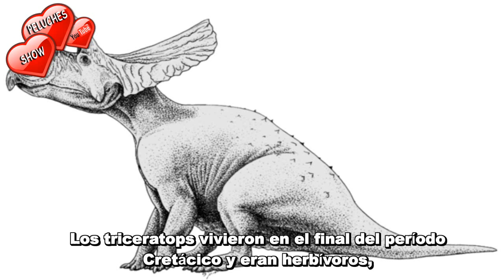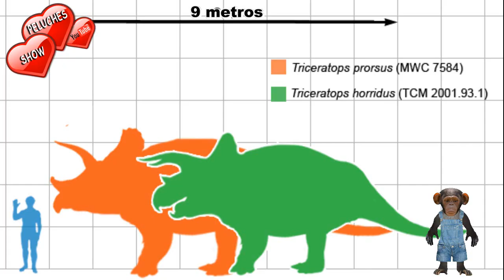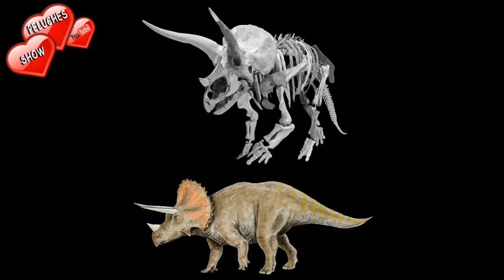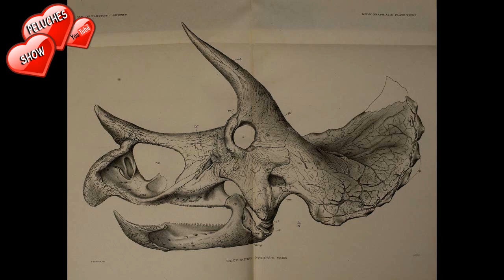triceratops | dinosaurios documental español | documentales de dinosaurios para niños para viajar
EN este video el mono Moni nos hablará de los dinosaurios reales de los que se obtuvieron fósiles por primera vez. Hablamos del triceratops.  Estos documentales de dinosarios para niños pueden ser para toda la familia sin miedo.
El triceratops vivió en el Cretacico junto al tiranosaurio rex y al iguanodonte t-rex.
 Además, este dinosaurio es famoso por haber protagonizado muchísimas peliculas como la trilogía la trilogía de Jurassik Park, la trilogía Jurassik World (mundo Jurásico, el reino caído, extinction), Dinosaurio de Disney, En busca de valle encantado, Ice Age 3, el origen de los dinosaurios,  y muchas más. Por lo que no pierdas más el tiempo y adelante!!!
Este video de triceratops para niños es para todas las edades y para toda la familia. Viajar con niños es complicado, pero cuando viajas con ellos al aprendizaje y a la imaginación, el viaje es fantástico!!

Mira aquí el video presentación de Peluches Show para conocer mejor el canal y todo lo que tiene para ti